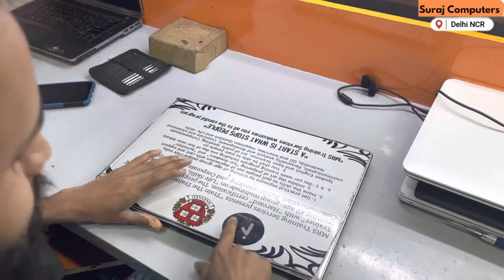Horizontal Lines on Your Laptop Screen? Fear Not! Here's How to Fix Them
Welcome to our YouTube video on dealing with horizontal lines on your laptop screen! Are you frustrated by those pesky lines that seem to appear out of nowhere, hindering your viewing experience? Well, you're in the right place! In this video, we'll explore the causes behind these annoying horizontal lines and provide you with practical solutions to fix them.

We'll guide you through troubleshooting steps, ensuring that you can identify the root cause of the problem. Whether it's a software glitch, a faulty connection, or a hardware issue, we've got you covered. Our easy-to-follow tips and techniques will help you regain the clarity and functionality of your laptop screen.

Join us as we demystify the phenomenon of horizontal lines and empower you to take control of your laptop screen's performance. We'll equip you with the knowledge and tools necessary to resolve the issue, no matter your technical expertise.

Don't let those lines stand between you and an optimal viewing experience. Say goodbye to frustration and hello to a crystal-clear display. Watch our video now and get ready to bid farewell to those horizontal lines on your laptop screen once and for all!

Sudden lines appearing on your laptop screen can be a frustrating experience. Several factors can contribute to this issue, and understanding them can help you identify the underlying cause. Here are a few possible reasons for sudden lines on your laptop screen:

Hardware malfunction: A loose or damaged cable connecting the screen to the motherboard can result in lines appearing on the screen. Additionally, a faulty graphics card or a damaged screen panel may also be the culprit.

Overheating: Excessive heat can cause the display components to malfunction, resulting in lines or artifacts on the screen. Poor ventilation, clogged cooling fans, or prolonged heavy usage without proper cooling can contribute to overheating issues.

Software or driver issues: Outdated or incompatible graphics drivers can lead to display problems, including the appearance of lines on the screen. Similarly, conflicts with other software or recent updates can also cause unexpected display anomalies.

Electrical interference: Sometimes, nearby electronic devices or electromagnetic fields can interfere with the display signals, causing lines to appear on the screen. This interference can be temporary or persistent, depending on the source and proximity of the electromagnetic disturbance.

Physical damage: Accidental drops, impacts, or pressure on the laptop can cause internal damage to the screen, resulting in lines or distorted images.

If you're experiencing sudden lines on your laptop screen, it is recommended to perform some troubleshooting steps. These may include updating your graphics drivers, checking cable connections, running hardware diagnostic tests, or consulting a professional technician for further assistance. Remember to backup your important data before attempting any troubleshooting to avoid potential data loss.